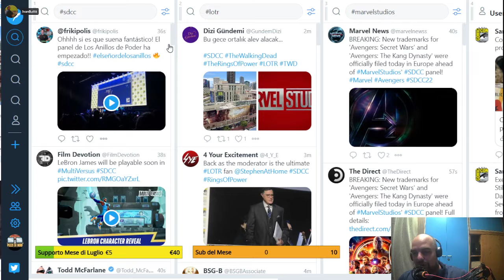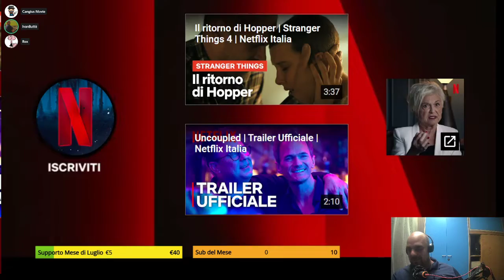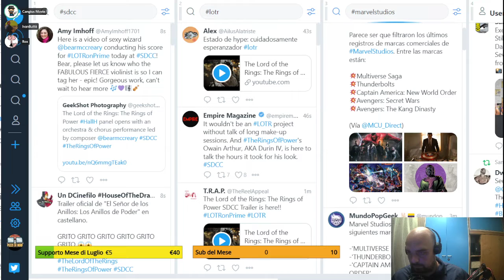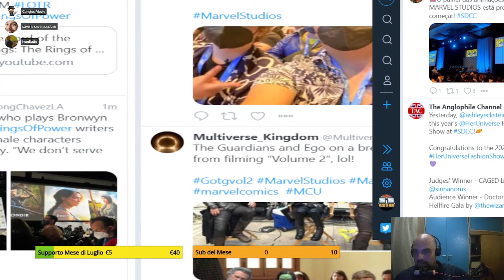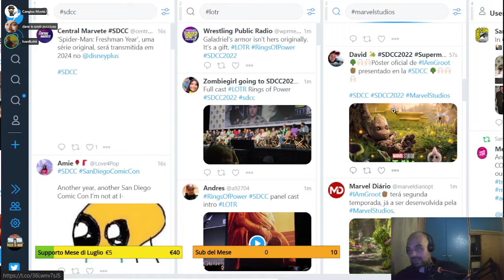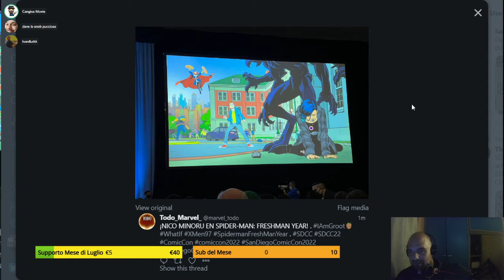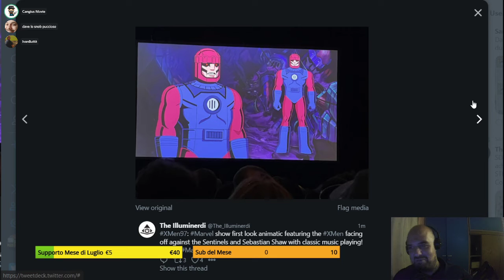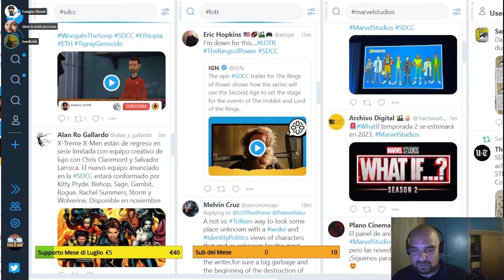SAN DIEGO COMIC-CON 2022 DAY 2 - LOTR:TROP E MARVEL STUDIOS ANIMATION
Gruppo Telegram aperto a tutti, "La Taverna dei Nerd"

Se vuoi contribuire alla crescita del canale e ti senti di fare una donazione

Se volete farmi un regalo c'è la mia wishlist, vi ringrazierò all'interno delle live